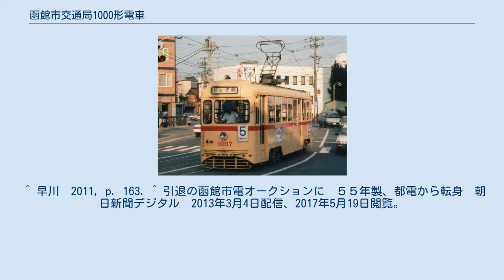函館市交通局1000形電車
東京都交通局7000形電車 」 函館市交通局1000形電車 函館市交通局1000形電車（はこだてしこうつうきょく1000がたでんしゃ）は、1970年（昭和45年）から2010年（平成22年）まで函館市交通局（函館市電）に在籍した路面電車である。
 1970年（昭和45年）に、2軸単車300形の置き換えのため、東京都電7000形10両を譲受・整備して1000形（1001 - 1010）として就役した。
都電からの車両導入は、1934年（昭和9年）に函館大火被災後、車両補充として木造二軸単車1形（ヨヘロ）を35両を購入し200形（2代目）として就役させて以来であった。
 譲渡された当初はワンマン化改造は行われず、塗装もクリーム色にエンジ帯の都電時代の姿のままツーマンカーとして運用を開始した。
 譲渡翌年の1971年（昭和46年）にはワンマン化改造が実施され、前面の窓割り変更、集電装置のZ型パンタグラフ化などの諸改造が行われた。
同時に、車体塗装も都電色から函館市電の標準色に塗り替えられている。
 搭載されていた電動発電機の不調、路線縮小に伴う余剰や保守部品確保のため、1985年（昭和60年）までに3両を除き廃車となり、最後まで残った1006号も2010年（平成22年）3月に廃車となり形式消滅した。
 1955年（昭和30年）に都電7000形の二次車として20両（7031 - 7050）が日本車輛製造・日本車輛東京支店・東急車輛・日立製作所で製造された。
制御方式は一次車と同じ直接制御ではなく、間接制御（間接非自動制御）が採用された。
また、制御器の電源として電動発電機（MG）が搭載されていたが、そのメーカーは20両と少数ながら東芝、日立製作所、東洋電機の3社のものが採用されるなど、本グループは制御方式と併せて試作的要素が強いものであった。
 主電動機は、当初出力52kW（一時間定格）のND52が搭載されていたが、後に7500形と同じ出力60kW（一時間定格）のNE60に転換されている。
 都電の路線縮小と前述の試作的要素の強さから、1970年（昭和40年）1月に10両（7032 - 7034・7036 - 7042）が廃車となり、全車が函館市交通局に譲渡された。
一両あたりの車両価格は45万円。
北海道への輸送は、品川埠頭より貨物船で行われ、7032・7038・7039・7042号が三陽丸、7036・7040号が幸永丸、7033・7034・7037・7041号が朝香丸で海路渡道した。
 1000形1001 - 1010号として、譲渡翌月の1970年3月より運行を開始した。
本形式の定員96名は、譲渡当時函館市電で最大であった。
 1971年（昭和46年）3月には、函館市電のワンマン化計画により、1010号を除く全車にワンマン化改造が施工されている。
改造では、ワンマン機器設置の他、集電装置がビューゲルからZ型パンタグラフに交換され、前面窓配置もHゴム固定の非対称・変則2枚窓となった。
塗色も上半部アイボリー・下半部アイスランドグリーンの函館市電の当時の標準色に変更された。
同年10月には、全車に対して暖房装置（灯油燃焼式）が取り付けられた。
 1971年（昭和46年）8月に1010号が、1973年（昭和48年）10月には4両（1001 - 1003・1009）がMGの不調を理由に廃車となった。
 度重なるMGの不調や高速走行時の横揺れが問題となり、1985年（昭和60年）まで指定留置車として駒場車庫に長期間留置された。
この間路線縮小による余剰車と予備部品確保のため、1979年（昭和54年）3月に1004号、1985年5月に1005号が廃車となった。
このうち、1005号は廃車の際に1007号と車番を交換している。
 1985年に指定留置車から解除された3両（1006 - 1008）は運用復帰後、広告車両として活躍した。
1989年（平成元年）時点では、在来車と比較して主電動機出力が高く、下り勾配区間で抵抗器を痛める恐れがあることから、原則として急勾配が続く谷地頭 - 宝来町に入らない運用に用いられていた。
 都電色になった1007号 （湯の川温泉　1994年8月28日） 1007号は、1993年（平成5年）に「函館都電倶楽部」が中心となり、東京都電時代の塗装（クリーム地にエンジ帯）へと塗り替えられた。
2000年（平成12年）12月から暫くの間、「はこだてク...